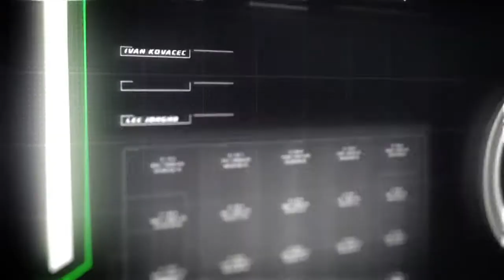[울산현대] 울산 골 바람도 불었어요